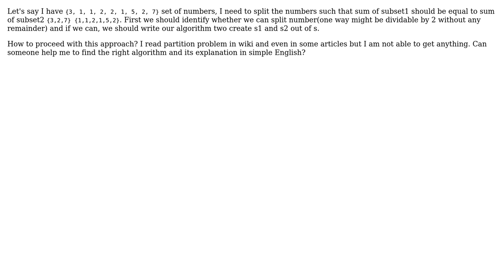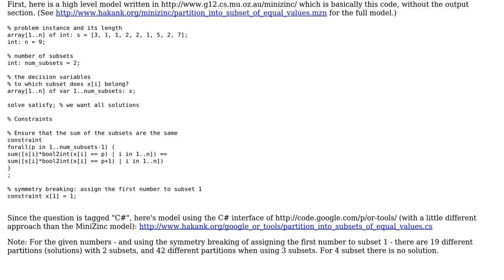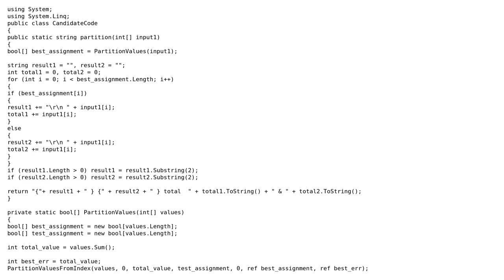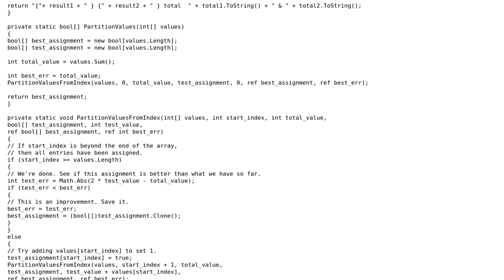Software Engineering: Partitioning set into subsets with respect to equality of sum among subsets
With thanks & praise to God, and with thanks to the many people who have made this project possible! | Content (except music & images) licensed under CC BY-SA | Music | Images & others | With thanks to user veryfoolish user Sumedh user hakank user gnat user Damien user Al.Net and the Stack Exchange Network Trademarks are property of their respective owners. You are responsible for your own actions.